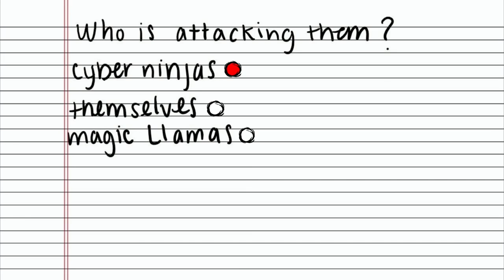The Jekoos Platinum Walkthrough - Easy 6 Minute Platinum